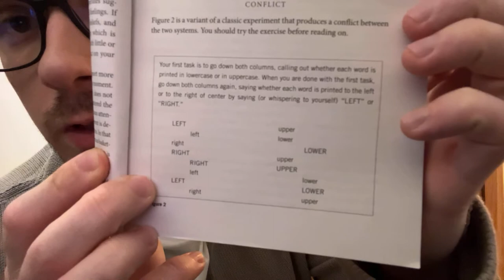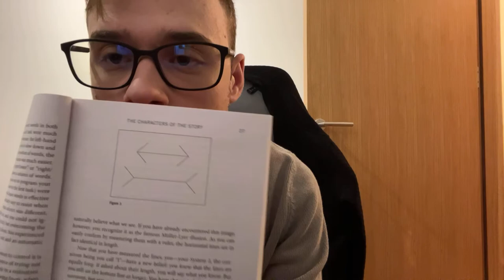Thinking,Fast and Slow Chapter 1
Reading and commenting through the book